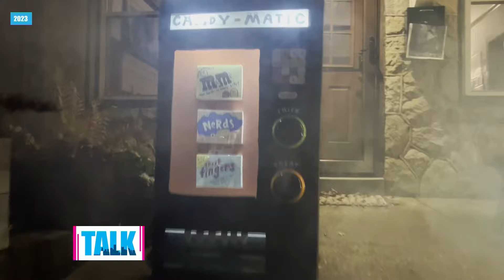Creative and innovative ways to distribute candy on Halloween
Do you remember the Halloween of 2020 when folks were figuring out how to trick-or-treat during a pandemic? Many Pittsburghers created ramps, or other devices so that they could dispense candy while being safe.